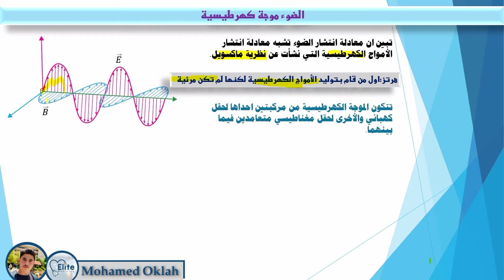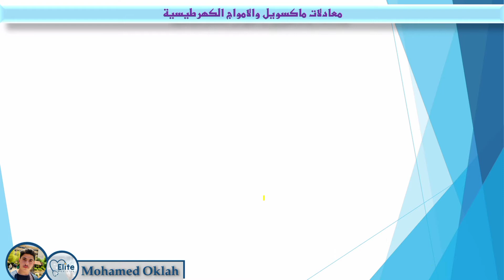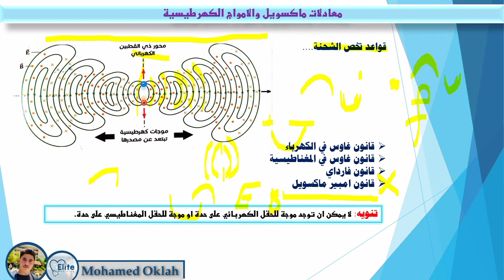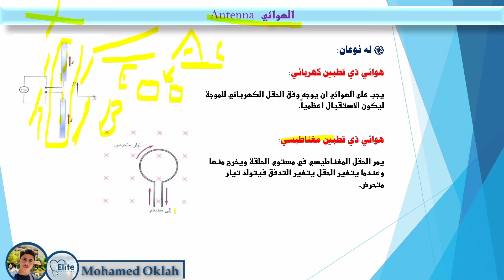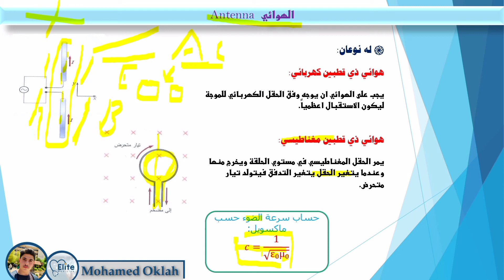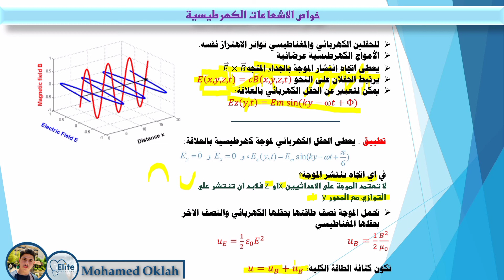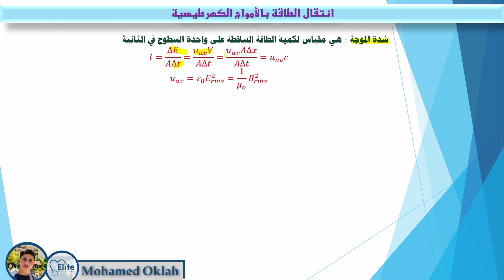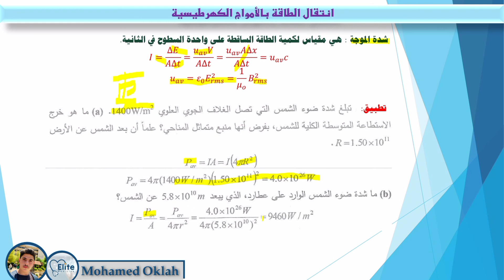الفيزياء الطبية | معادلات ماكسويل والامواج الكهرطيسية وخواصها